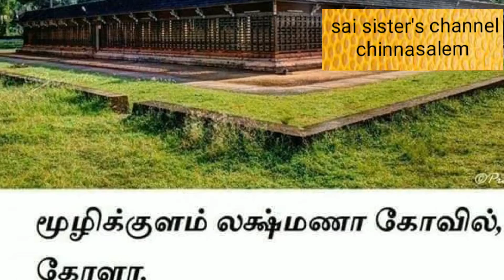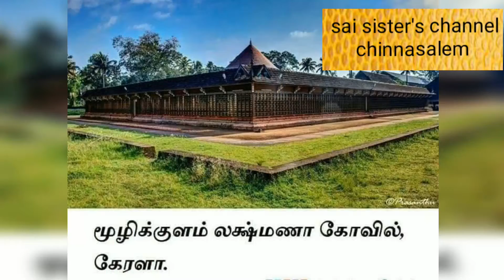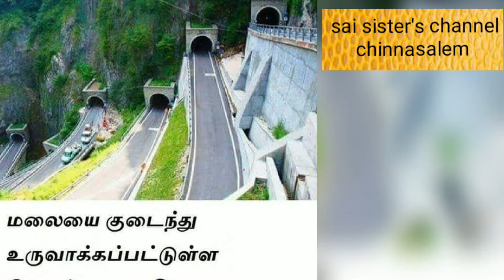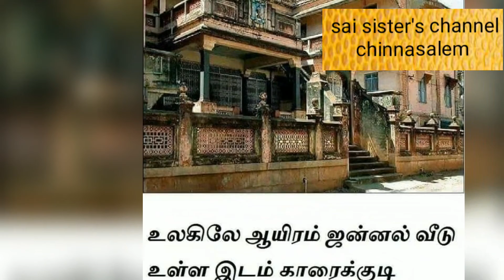உலக அதிசய அணி